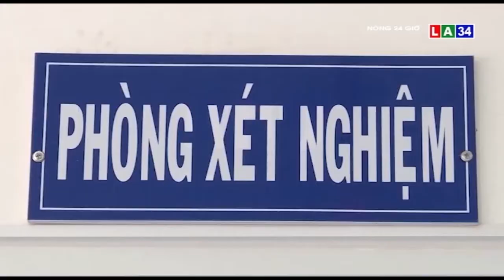Dịch sốt xuất huyết đến sớm và tăng vọt trên cả nước | LONG AN TV